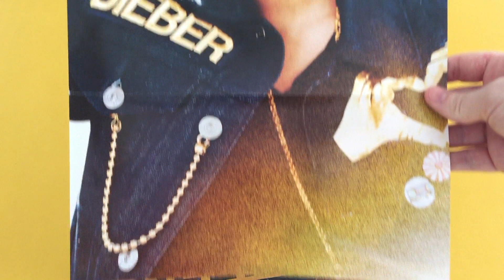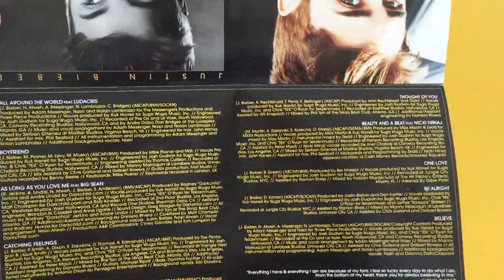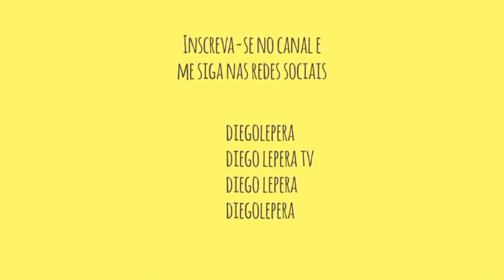UNBOXING | JUSTIN BIEBER - Believe (Vinyl / LP / Vinil)